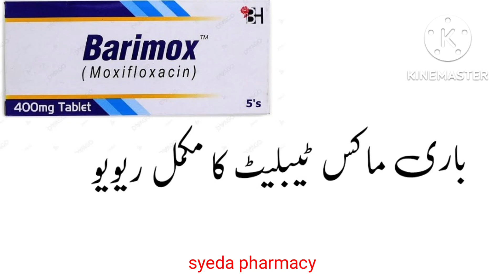Moxifloxacin tablet uses in urdu | Barimox 400 mg tablet uses benefits side effects in Urdu/Hindi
❤️ Vebex tablet uses in urdu

Uses

It is used to treat different types of bacterial infections of the skin, sinuses, lungs, or stomach